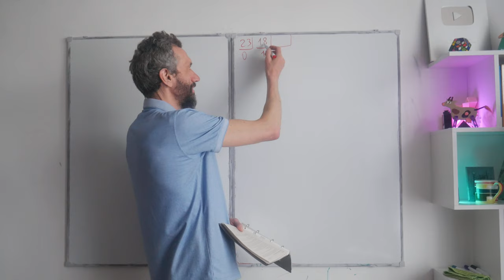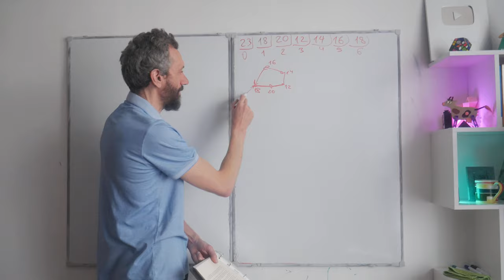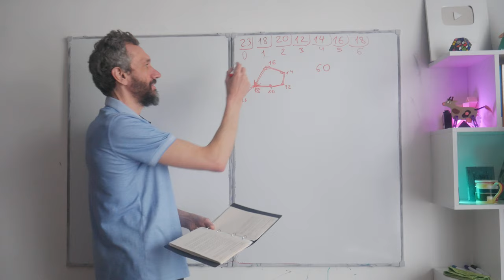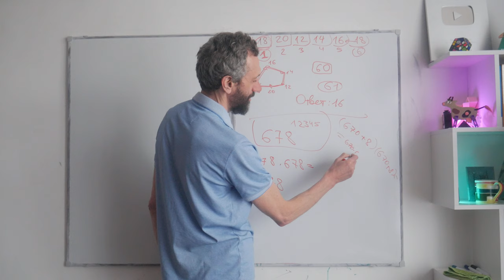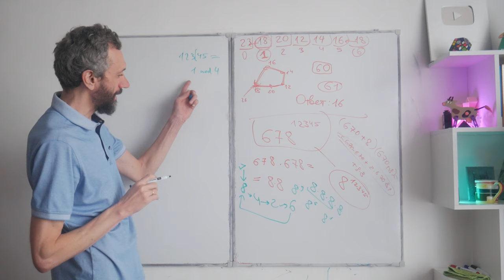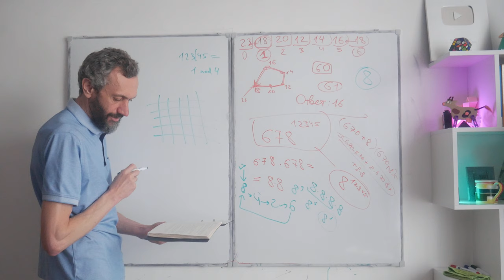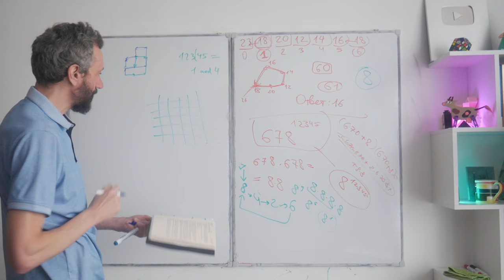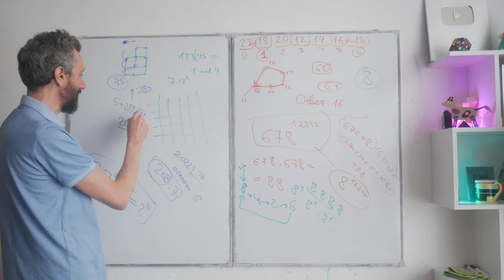ДЕСЯТЫЙ ВЫПУСК ЗАДАЧЕК 5"Т" КЛАССА: ЗАЦИКЛИВАНИЕ И ОСТАТКИ! ОЧЕНЬ ПОЛЕЗНО ДЛЯ УЧАСТИЯ В ОЛИМПИАДАХ!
Друзья! Пожалуйста, прошу каждого из вас,
🎯 Поддержите популяризацию математики на Бусти: